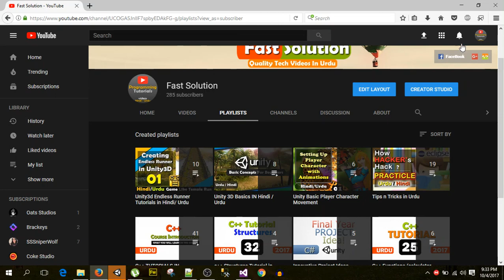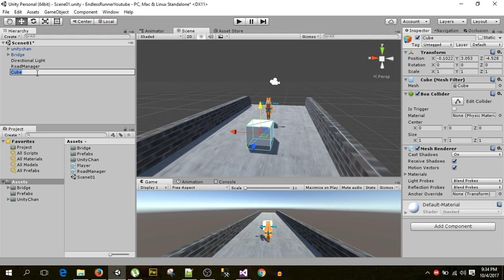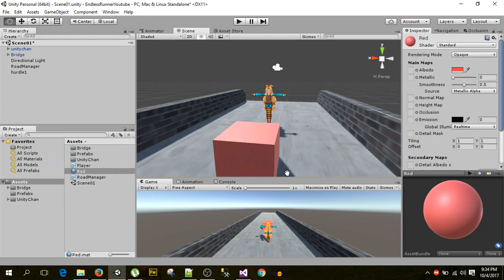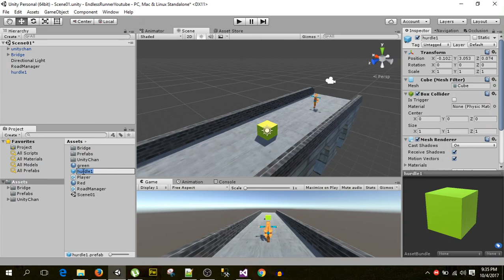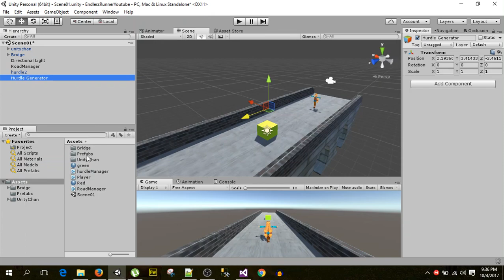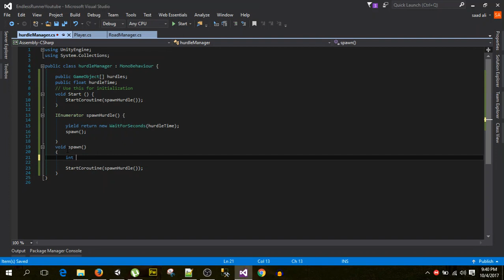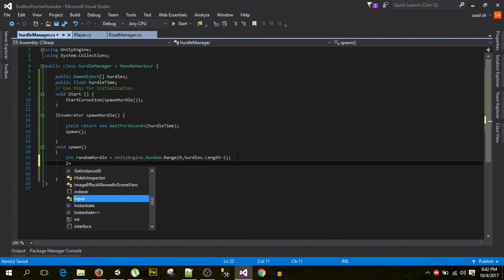Unity3d Endless runner in Hindi (Generating Hurdles at runtime) [ 11 ]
Videos Link --- S U B S C R I B E ► Setting Up A player Character IN Unity ► full game course in hindi/Urdu endless runner, unity3d, tutorial, hindi, urdu, begginers, game, temple run, infinite runner, subway surfers, like, unity, endless, runner, running game, fast solution, Best unity tutorials, Unity Basics,